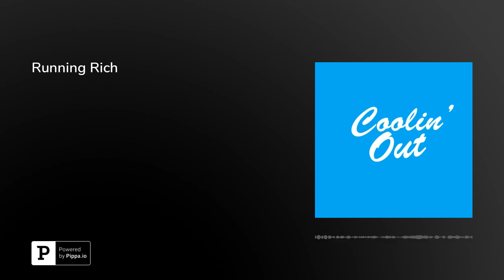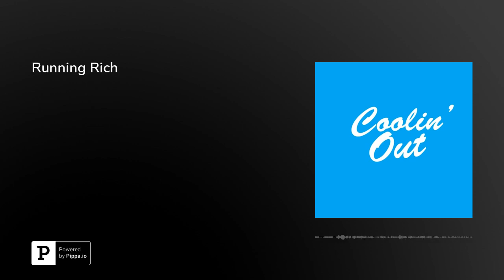Running Rich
In this episode, Rel and Kev discuss Kevin Hart's car crash, Ezekiel Elliott's pending new contract, Team USA basketball team struggles, and much more!

Spoiler alert: This episode was recorded before Ezekiel Elliott signed his new contract!

As always,